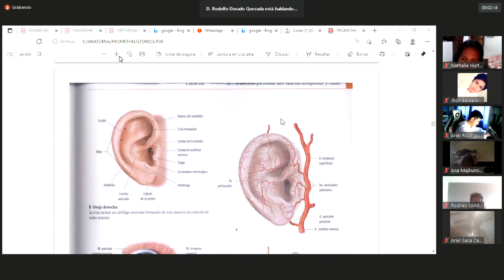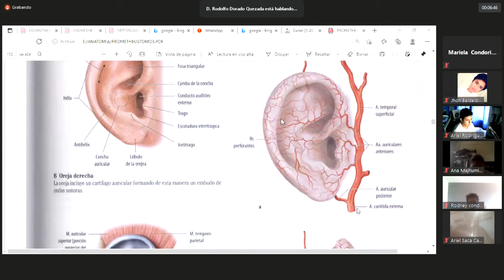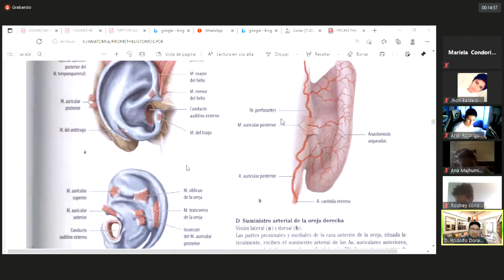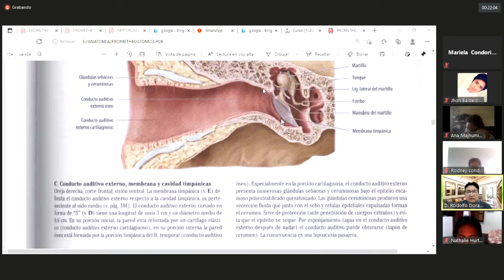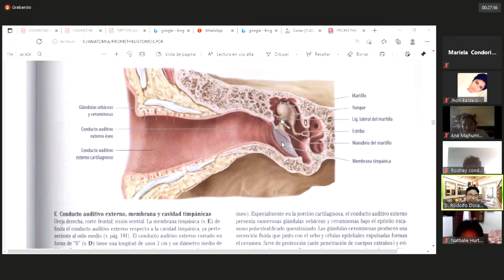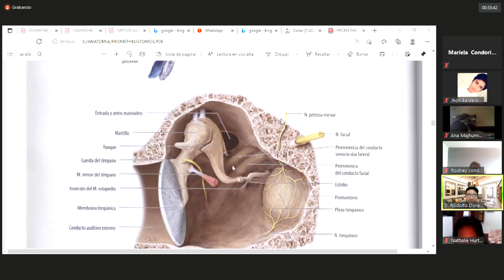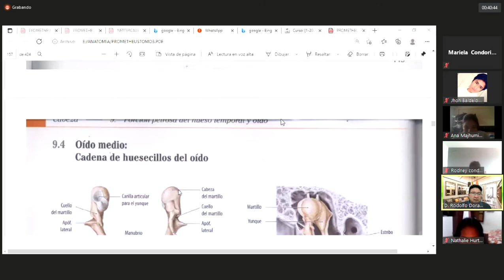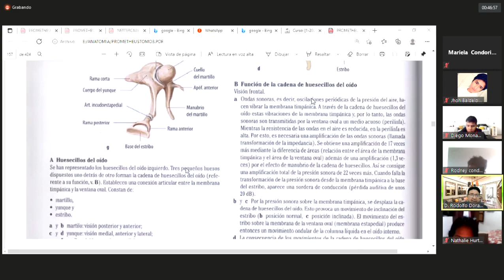30 de julio de 2021